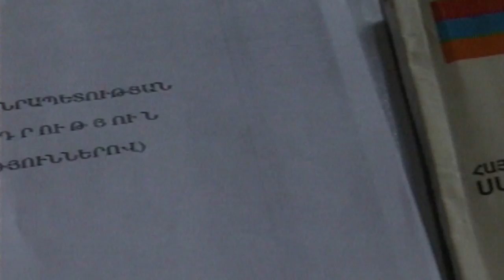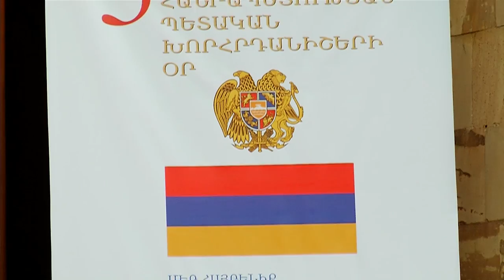44․ Սահմանադրություն 07․07․2019